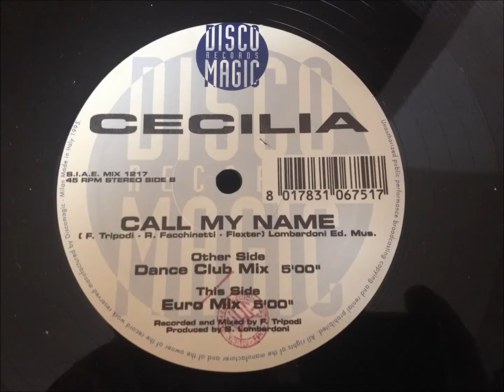Cecilia - Call My Name